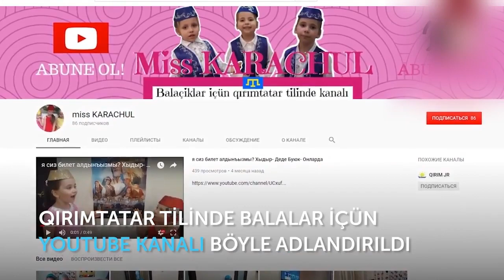KÜZ/КУЗЬ! КЪЫРЫМТАТАР ТИЛИНДЕ ШИИРЛЕР! Хатидже Карачуль - 5 яш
Selam aleykum sayğılı dostlarımız! Kanalımıza Abune olmaq ve güzel fikirlerinizni yazmağa unutmanız! Siz bizim içün pek qiymetlisiniz! Кузь акъкъында шиирлер.